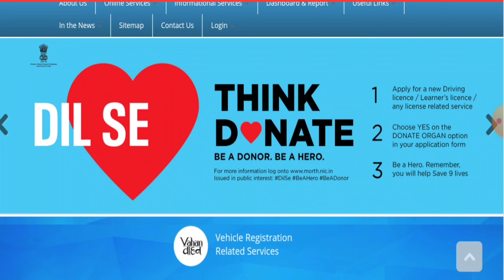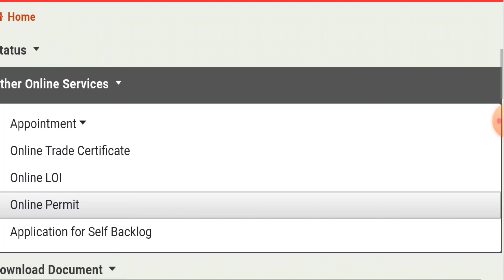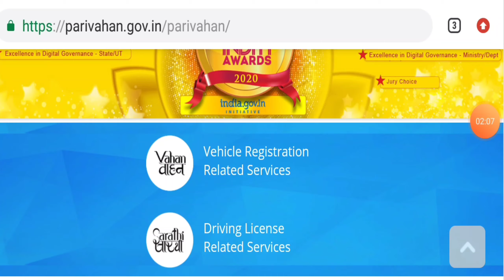Driving Licence and Vehicle Related News : DL News : Rto News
Driving License and Vehicle Documents Related News : DL News : Rto News : Parivahan news